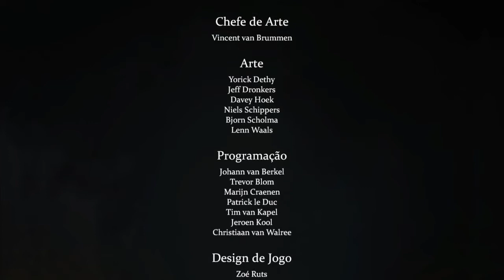Adam‘s Venture: Origins Mina II FIM Episodio 20 Detonado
Desvende todos os mistérios desse épico game aqui. . No nubdebusca tem mais.

Gostaram? Adam‘s Venture: Origins Mina II FIM Episodio 20 Detonado. Na noobdebuscar tem muito mais. Vlw e fique com Deus!